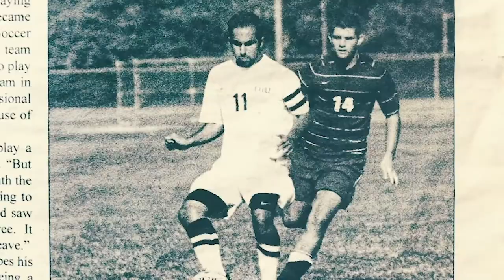Evolution and Development in Women's Soccer | The MAGIA Mindset | EP 037 - Yael Averbuch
Shawn Alvari dives deep with Yael Averbuch into the evolution of the women's soccer game within the United States and the direction we are headed. They discuss the development cycle and how it will compliment all the success our US Women's National Soccer team has had.

The MAGIA Mindset: Dissecting the mentality of elite individuals and understanding how they see and navigate the world.